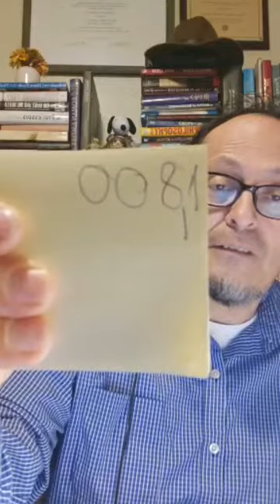Concilio de Nicea y el Credo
En año 325 se lleva a cabo el primer concilio de la iglesia cristiana ( en total 7) donde se condena a Arrio y su doctrina y se elabora el credo de
Nicea.